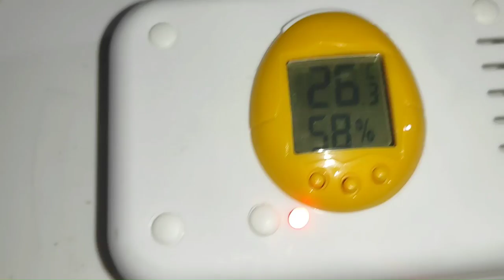Επώαση Εκκόλαψη αυγού πάπιας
Αφήνουμε όλοι ένα σχόλιο! Αν δεν ξέρετε τι να γράψετε βάλτε απλά ένα "Γεια σου FARMA JIM COTT"

Ανεβάζω κάθε εβδομάδα ΝΕΑ ΒΙΝΤΕΟ.

ΘΑ έρθουν ωραία βίντεο με (φωλιές - κούρνιες & Σκάλες - διατροφή - κοτέτσια ) και όμορφες ιδέες και λύσεις που θα κάνουν την ζωή μας με τις κότες ακόμα πιο εύκολη!

Η αγάπη μου είναι μεγάλη για τις κότες , και κάνω τα πάντα για το καλύτερο δυνατό αποτέλεσμα!!!
Είναι εύκολο να τρως υγιεινά, βάλε τα ΦΡΕΣΚΑ αυγά στην ζωή σου... Μονό η ποιότητα μπορεί να αλλάξει την ζωή μας...